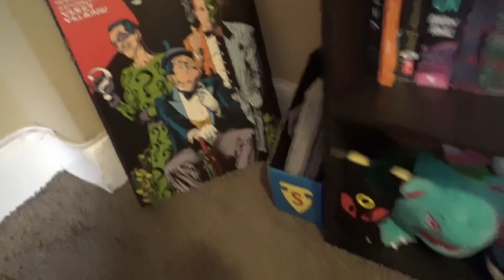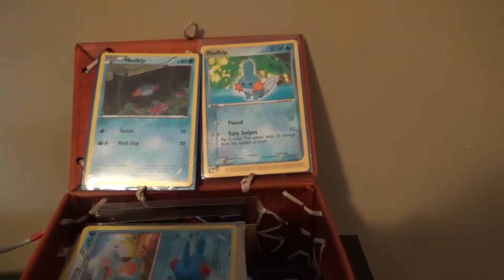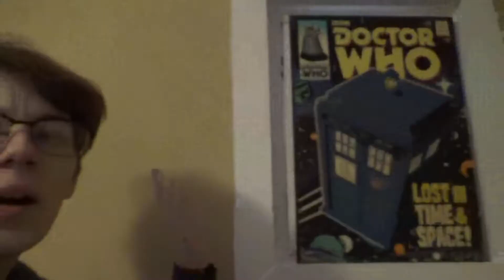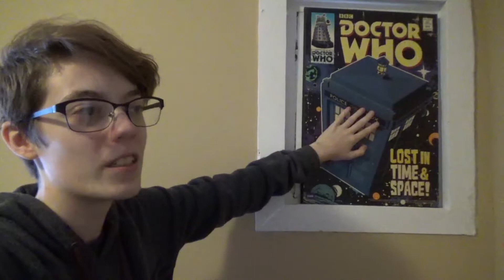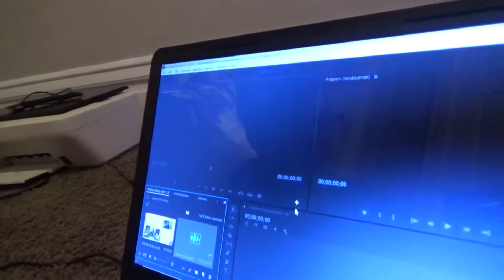Spacey House Tour!!!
*throws this into the void*